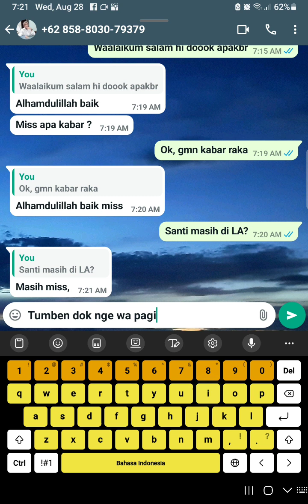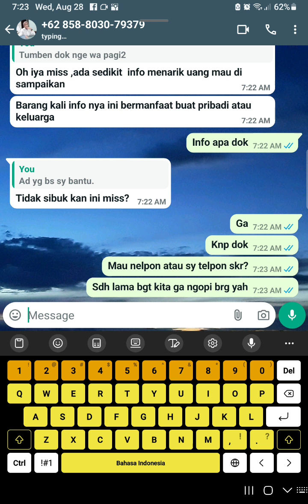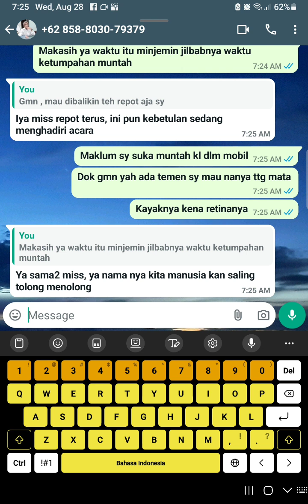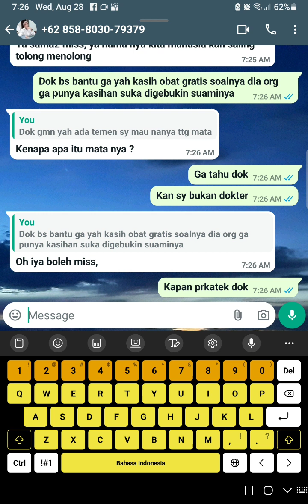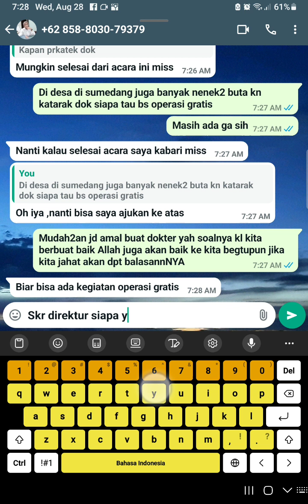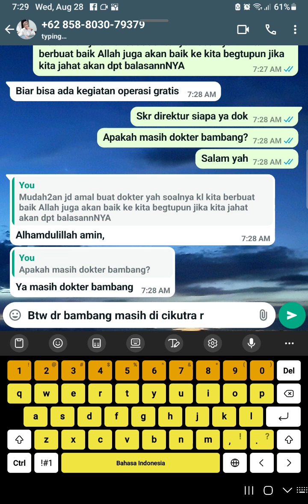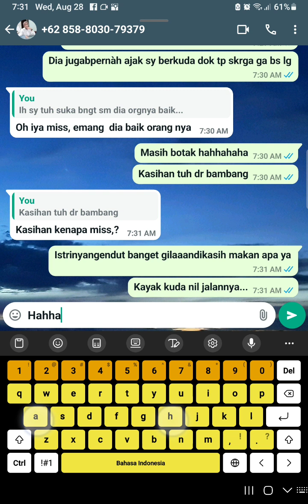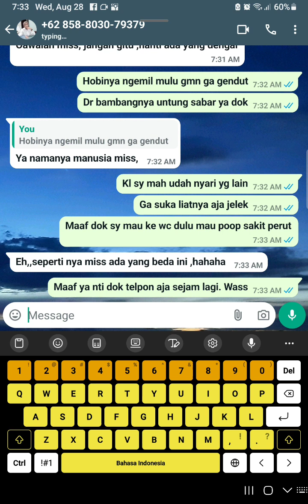Whatsapp PENIPU PAGI INI NYAMAR JADI DOKTER MATA😅🤣😂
Sebel banget ya pagi ini sudah ada orang yang mau menipu aku menyamar menjadi kenalan Aku seorang dokter mata

Akhirnya aku kerjain aja dia aku tanya-tanya aja itu orang-orang itu sebenarnya nggak ada itu fiktif semua cuman aku pengen ngetes aja Apakah dia tuh beneran nipu atau enggak gitu karena itu sebenarnya orang-orang yang nggak ada

Yah gila ya zaman sekarang orang nggak tahu malu lagi nggak punya moral lagi usaha banget buat nipu nipu orang lain gitu ya padahal seperti yang di dalam Alquran Allah akan memberikan hukumannya di dunia dan di akhirat jadi di dunia aja itu orang-orang yang suka nipu pasti udah diazab sama Allah

Video ini aku kirimkan juga kepada temanku itu dan komentarnya dia cuma, ya ampun!